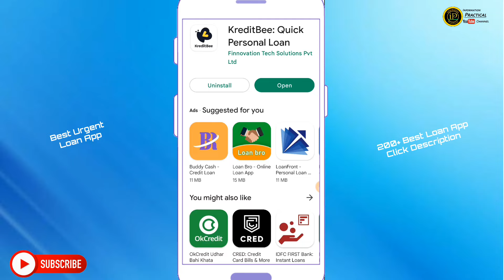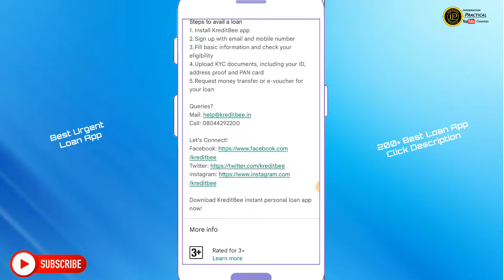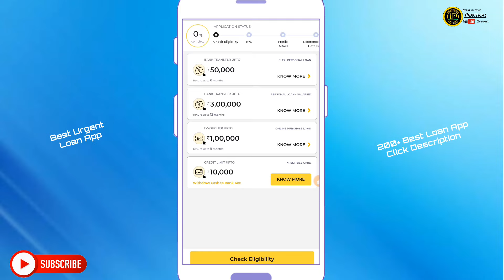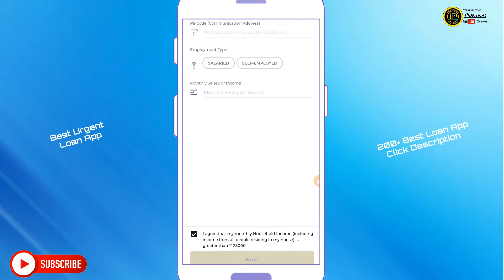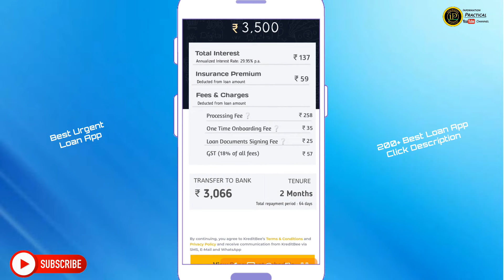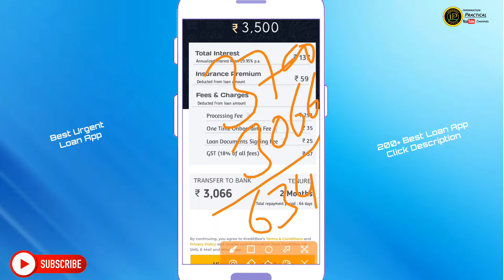🔥Live- Best Urgent Loan ₹1000-₹5000 without income proof from instant personal loan app | fast loans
Rupee 5,000 loan without income proof from best urgent loan app 2022 // Urgent loan app for emi loans // rbi Registered loan apps.

About this Video: Best Emi loan app 2022

new loan
instant loan 1000 online
instant loan app without income
proof
instant loan
instant personal loan without
income proof
instant personal loan without cibil score
loan application
emergency loan apps